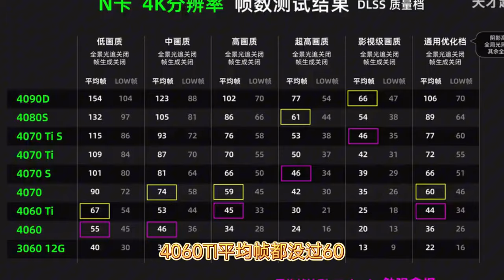5000多电脑玩游戏，可以碾压PS5Pro吗？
5000多电脑玩游戏，可以碾压PS5Pro吗？